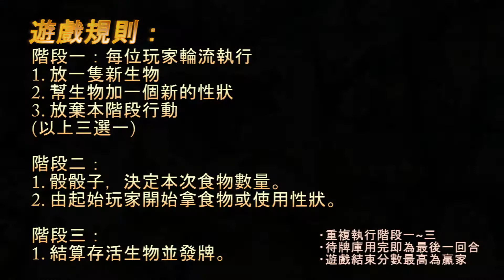【經典桌遊】演化論─殘酷的物競天擇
為大家帶來一款好遊戲：演化論~
遊戲本身走達爾文生物演化的概念
不僅遊戲有趣，也充滿了知識意味
是8歲~88歲都適合的精典之作喔！